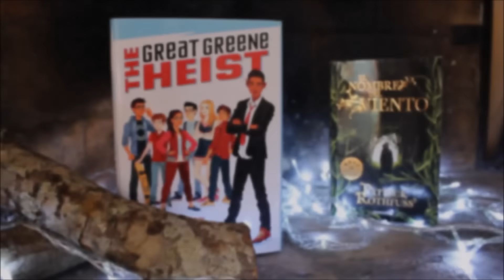RETO 7: Contar un Libro con Portadas | BookTubeAThon | Crónicas de una Merodeadora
¡LO HE CONSEGUIDO! He hecho los siete retos de vídeo y no he muerto en el intentooooooo, woohoo!!!

¡He hecho una Wish List en Amazon!